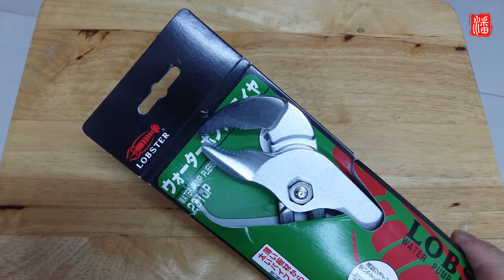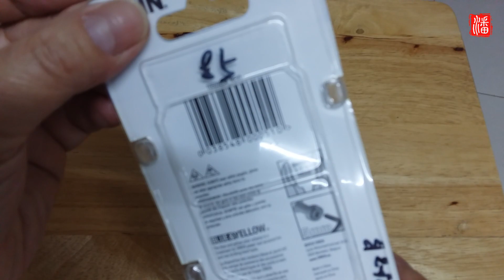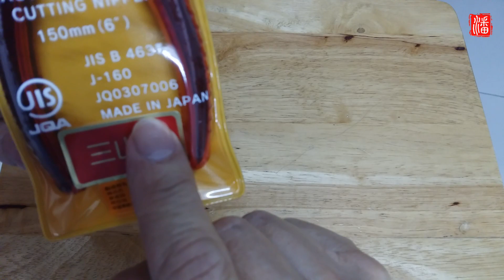20年經驗話你知 , CP值最高的揾食工具